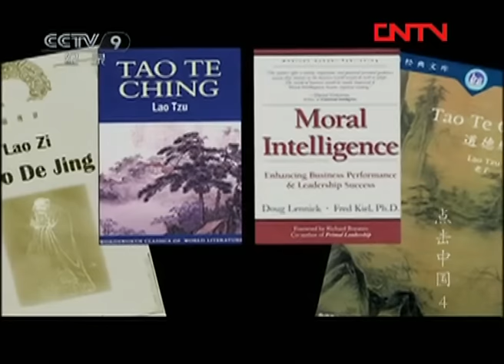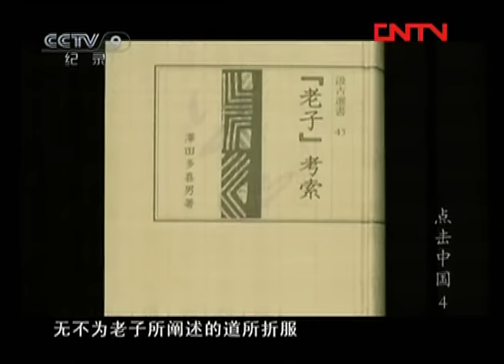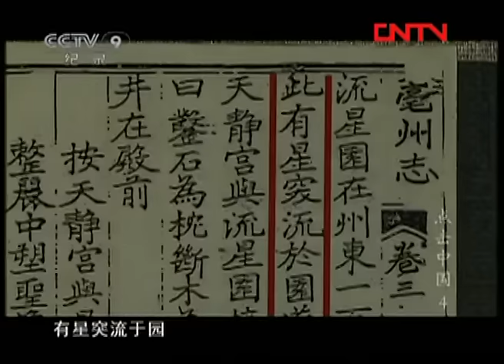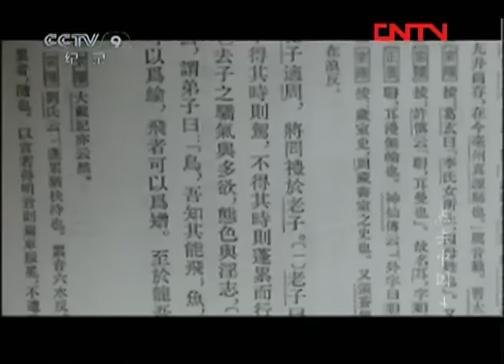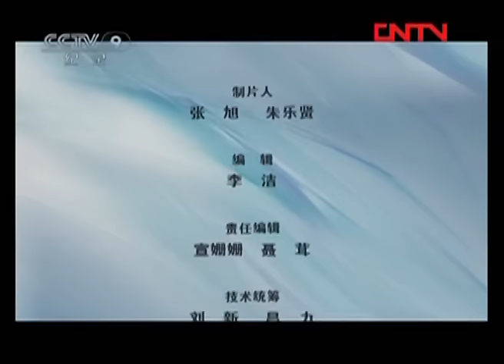《点击中国》第4集 传说中的老子母亲李氏怀胎81年才生下他 是真是假？揭秘老子身世之谜！【CCTV纪录】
本期内容：在安徽省亳州市涡阳县城北面的一处麦田中，有一个看上去并不起眼的小土堆，当地人传说，在土堆里面埋葬着老子的一位弟子。这里的人们认为，墓葬的主人是周代的尹喜，所以当地百姓称这里为尹子孤堆。

■□节目简介■□
本系列片将全景介绍中国，展现当代中国文化、艺术、科技、民族宗教、自然风光、人文名胜等各个方面，有关中国的一切，这里应有尽有。